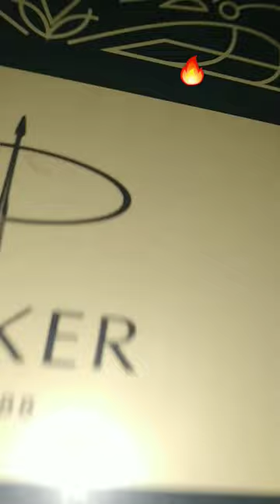parker rollerball pen